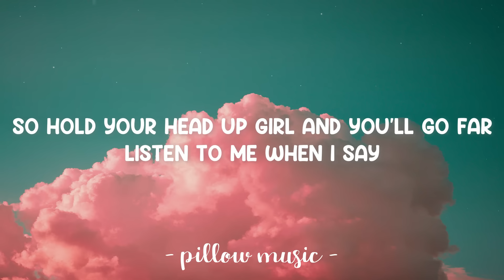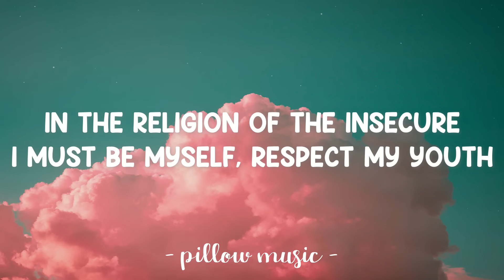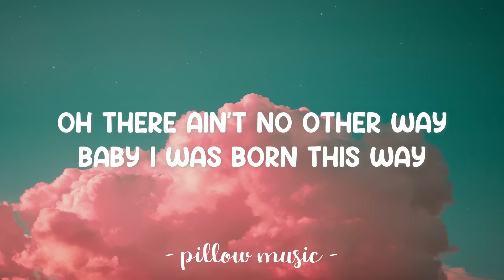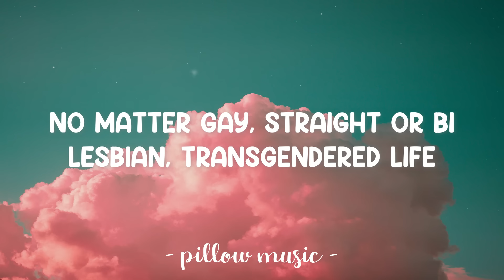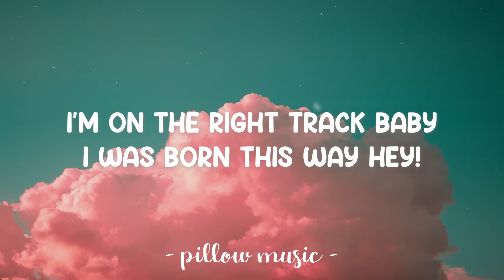Born This Way - Lady Gaga (Lyrics) 🎵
Lyrics video for "Born This Way" by Lady Gaga.

Oh there ain't no other way